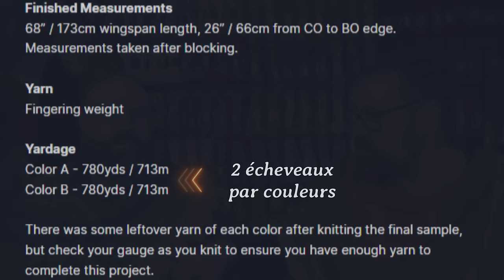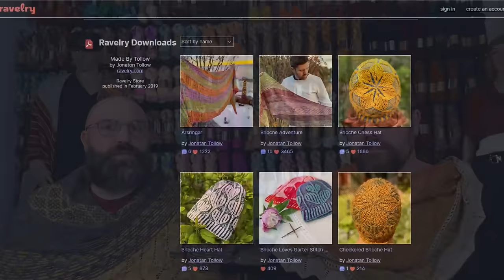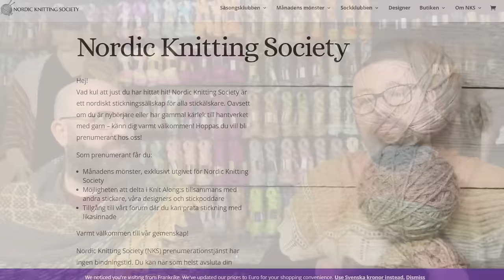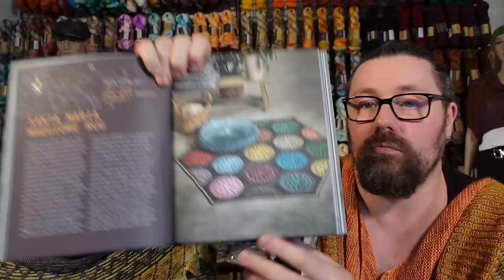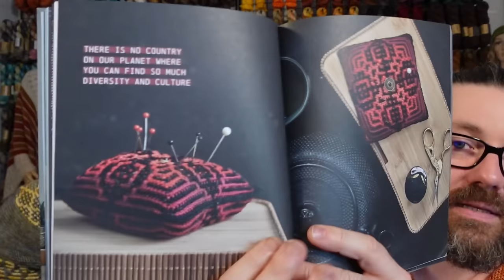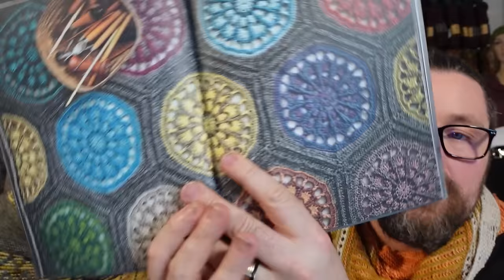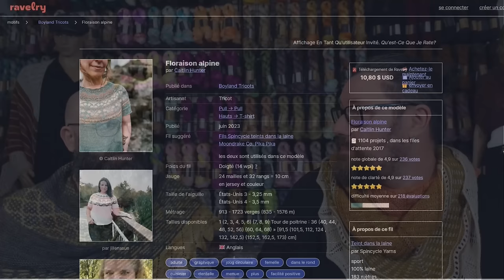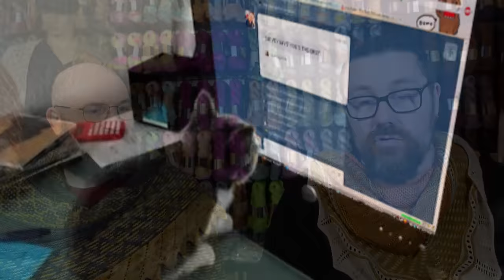Des remises en Question - 041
CHAPITRES
00:00:00 Introduction
00:01:00 Mosaic Musing Shawl
00:02:30 Nordic November Shawl
00:16:00 Satisfaction
00:29:00 Remise en question I
00:35:00 Striation Valley
00:51:50 Projets Crochet
00:55:12 Remise en question II
00:58:30 Jacquard
01:05:40 Questions/Réponses
01:15:00 Famille et travaux

PATRONS MENTIONNÉS

CHÂLE MONARQUE
Laine Poudrée

SLIPSTRAVAGANZA
Stephen West

AUTUMN IN ISTAMBUL
Alper Kugu

CHÂLE ROSE DES SABLES :MKAL 2023
Même Les Anges Tricotent

STRIATION VALLEY SHAWL
Stephen West

MOHAIRINO MEDLEY
Stephen West

ALPINE BLOOM
Caitlin Hunter

COTTAGE SWONCHO
Olga Putano Designs

NORDIC NOVEMBER SHAWL
Jonatan Tollow

SPRING LEAF COWL
Jonatan Tollow
Pas encore disponible

FIELDS OF BRIOCHE
Jonatan Tollow

TWISTED BRIOCHE HEARTS
Jonatan Tollow

JOURNEY (LIVRE DE CROCHET)
Mark Roseboom

KAMAKURA PIN CUSHION
Mark Roseboom

SANTA MARIA MAGGIORE RUG
Mark Roseboom

MOSAIC MUSING SHAWL
Stephen West

SLIPSTRAVAGANZA
Stephen West

WINTER LIGHTS SHAWL
Stephen West

PERSONNES MENTIONNÉES

RÊVER SA VIE EN COULEURS